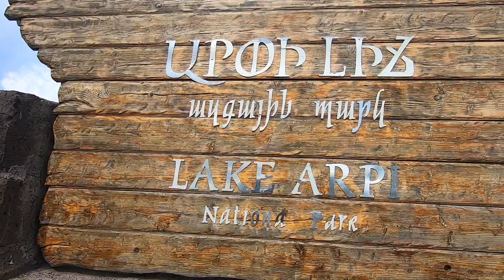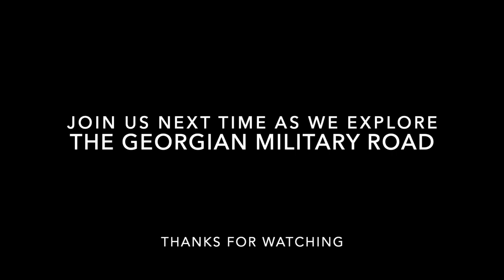EXPLORE ARMENIA - Too close for comfort?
In our final push to explore Armenia, we travel north west along the gravel roads & rolling hills to the remote Lake Arpi National Park.
With nothing but big skies, wilderness & err... sheep, life here is tranquil & simple. Wait, did I mention the seagulls? All I can say is PHEW, somebody had my back.
We reflect on our time in Armenia over a glass of wine, impossibly trying to agree on which was our most incredible wild camping spot as we watch the clouds roll in.
As always though, the open road is calling and we continue north to the border, ready for the next phase of our Georgian adventure.

We're currently in Georgia and (fingers crossed!) we'll get into Azerbaijan, on the edge of the Caspian Sea.